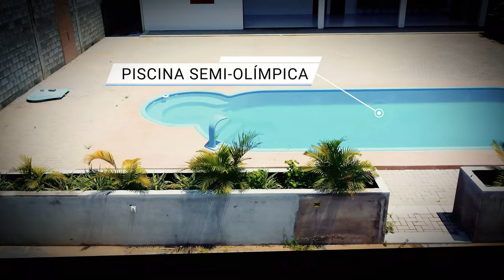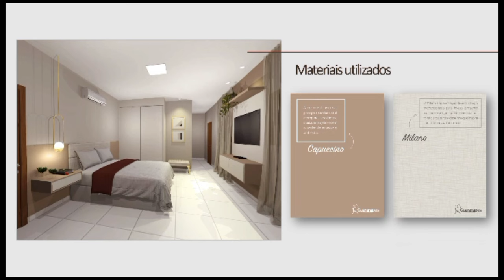CASA DO PAI UMA OBRA DO CORAÇÃO DE DEUS.